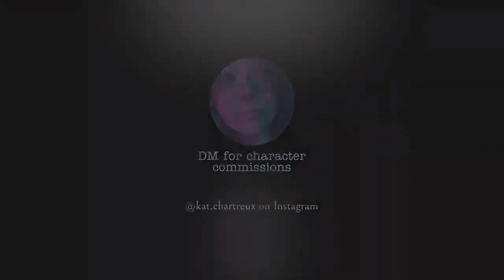Red Dead Online | UPDATED Gorgeous Blonde Female Character Creation